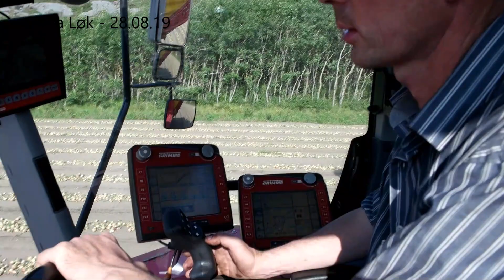Ogna - Løkhausting 2019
Produced by Kaj Stokkeland